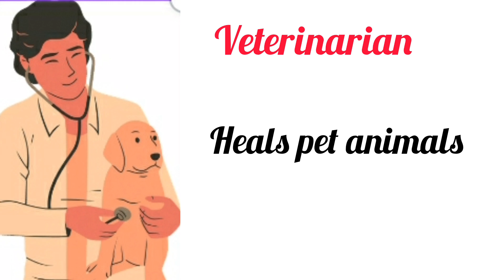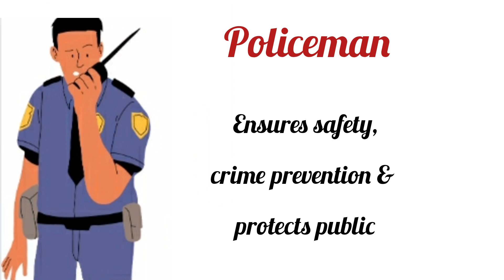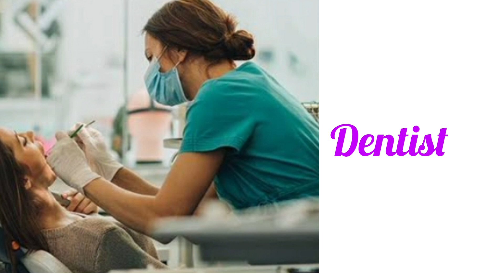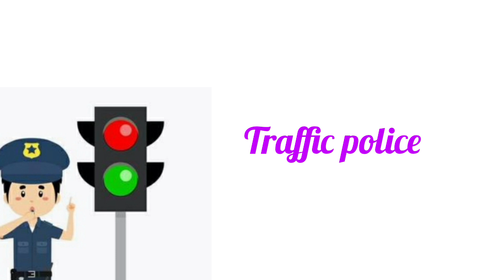Our community helpers/our helpers/our helpers in english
Dear friends
This video is about our community helpers that is person who main job is to help others through work.